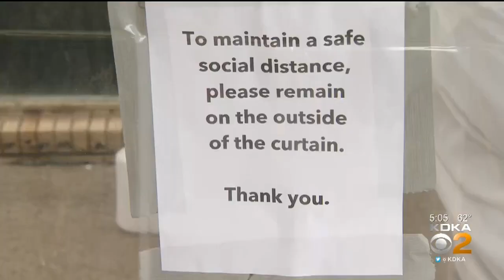The Diocese Is Now Hearing Drive-By Confessions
Catholic churches and buildings have been off limits during the pandemic, but that's starting to loosen up. One church in Millvale is now hearing confession outside; KDKA's Andy Sheehan reports.